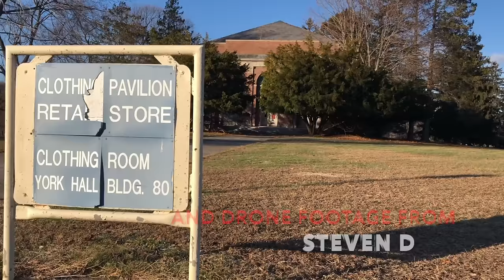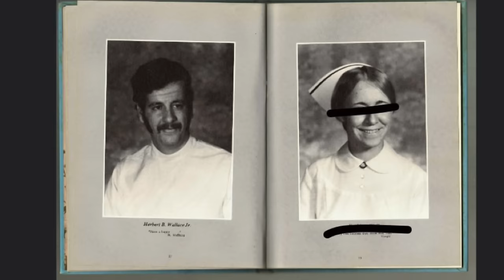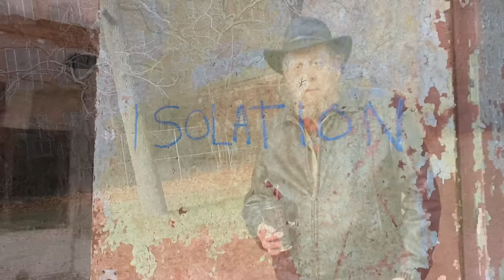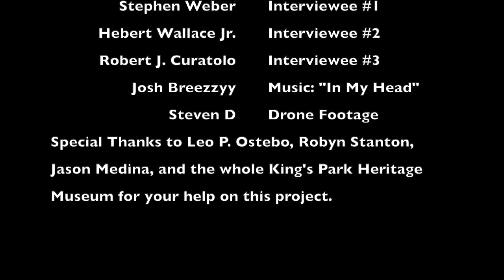Lost But Not Forgotten, A King’s Park Story Documentary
Lost But Not Forgotten, A King’s Park Story details the experiences of three former employees from the former King’s Park Psychiatric Center.